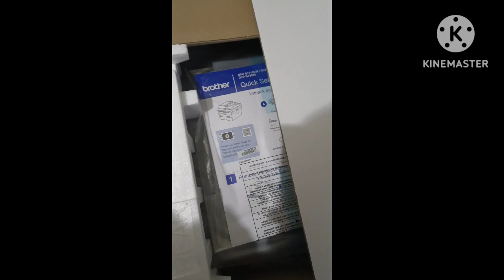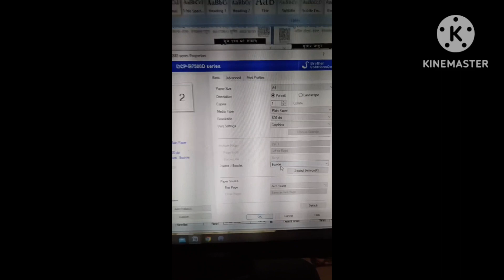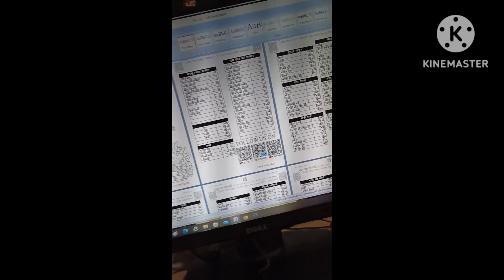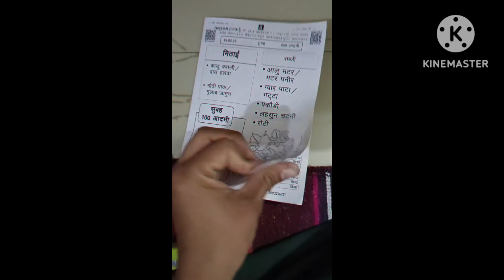Brother DCP B7500D Laser printer with Auto Duplex printing, low printing cost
aaj hum aap ko btaynge duplex print me booklet print kes kr